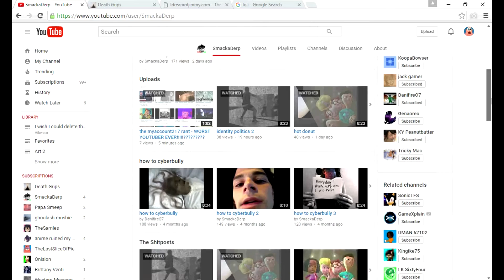THE SMACKADERP RANT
CRINGIEST MAN ALIVE??